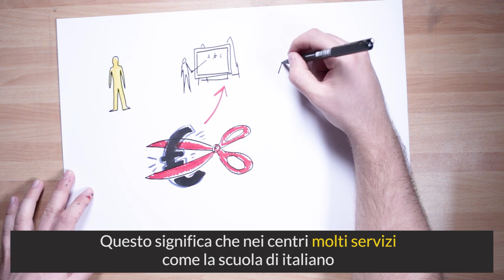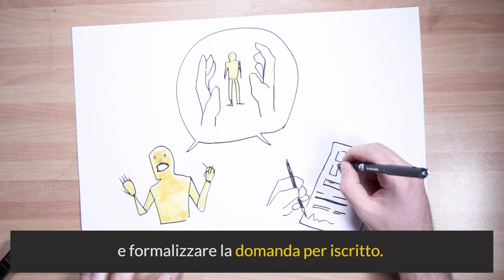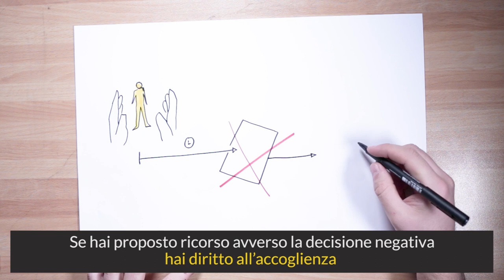MP PLAY - Diritto all'accoglienza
Video pillole sulla legge Salvini.

A cura di Melting Pot Europa in collaborazione con LasciateCIEntrare.